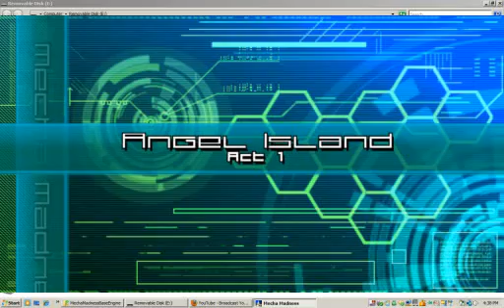Sonic Mecha Madness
It's Sonic + Super Smash Bros. Sonic Mecha Madness is a fan game created by Streak Thunderstorm!